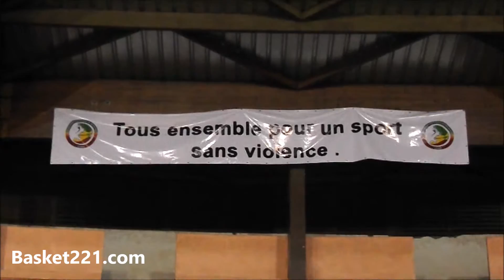Bagarre entre supporters du Duc et de l'Asc Ville de Dakar (Finale Coupe Maire)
Alors qu'on s'acheminait vers la fin du 3e quart -temps lors de la finale ASCVD-DUC en coupe du maire, une bagarre a éclaté entre supporter des clubs. Voici les images !